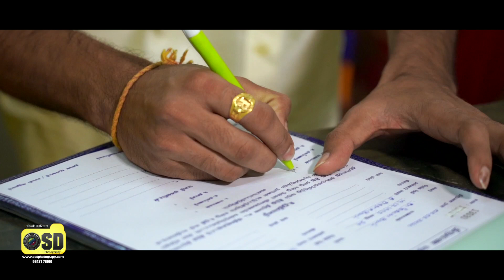Cinematic Wedding | RubeshKumar 💞 Meenakshi | OSD Photography | Madurai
This Cinematic wedding of RubeshKumar 💞 Meenakshi was very fun and Memorable.

From the day we started taking Photo Shoot the couple looks so adorable and the compatibility was so good.

We are thrilled and enjoyed it when the Groom started dancing before the Wedding Day! Very Precious memory to capture!

Let's make your Wedding Memorable ❣ or to get ideas for your wedding